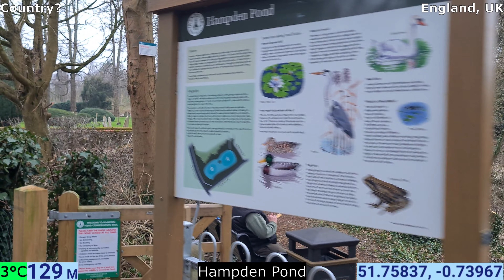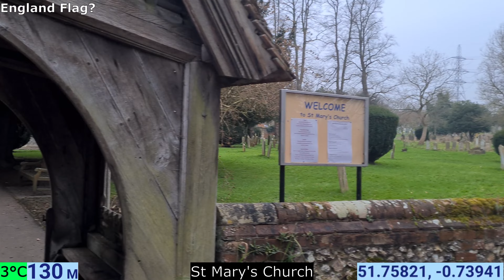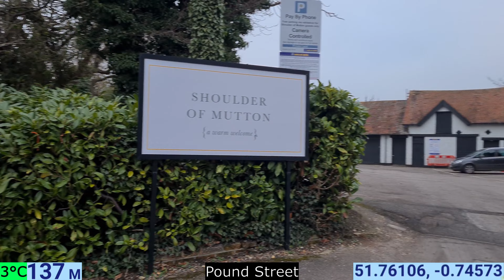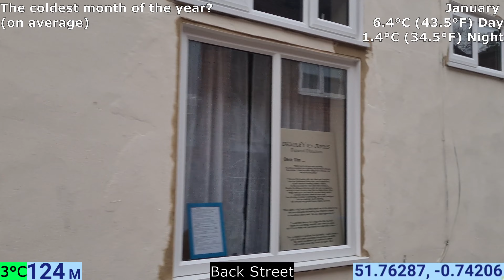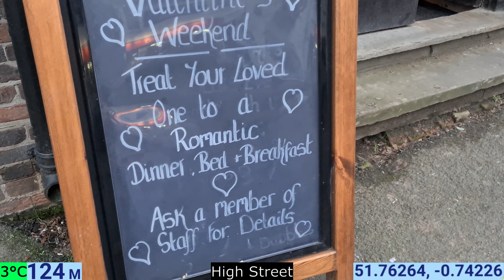Wendover | Buckinghamshire | England | UK | Europe | 24/01/2022 | Walk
Start Time: 15:29 GMT

Location: Wendover

                        00.74° W

Population: 8,500

Temperature: 3°C

                     Google Earth

00:00 - Globe Intro
00:21 - Hampden Pond
01:57 - St Mary's Church
05:06 - Wendover Railway Station
07:12 - Pound Street
08:57 - High Street
10:17 - Back Street
12:42 - Aylesbury Road/B4009
13:37 - High Street
14:02 - High Street/B4009
15:13 - High Street